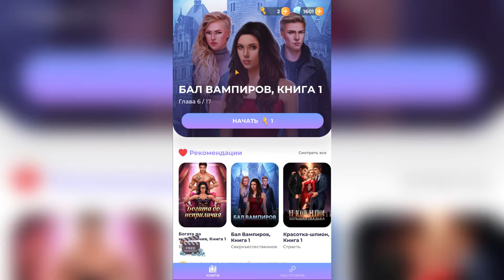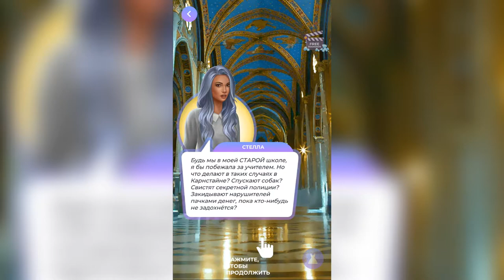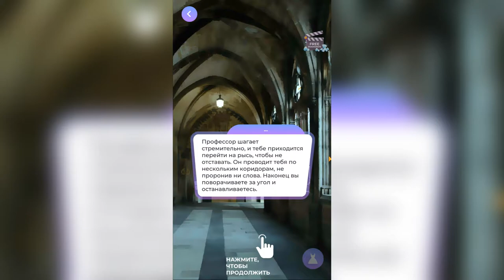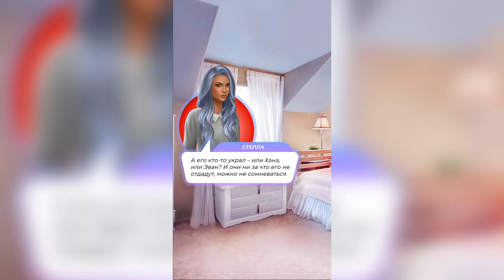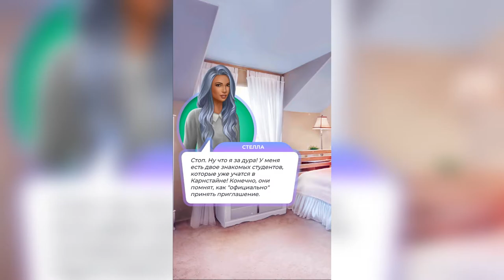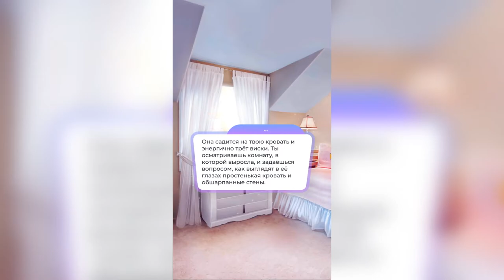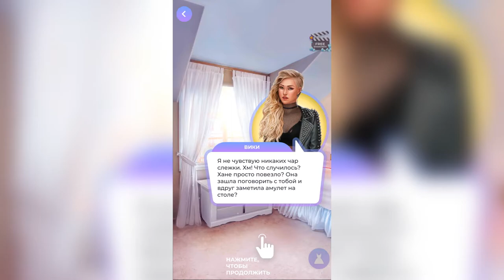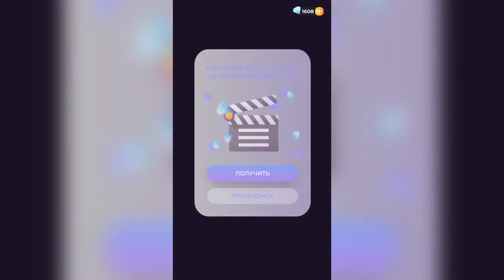LOVE SICK ►► БАЛ ВАМПИРОВ ►► КНИГА 1►► #6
Прохождение Love Sick на русском языке. Прохождение Бал Вампиров, книга 1, серия 4. Love Sick – это набор визуальных новелл, где главными героями являются девушки, которыми управляет игрок. Вы решаете куда пойдет девушка и какой путь выберет в сюжете игры. Лов Сик рассказывает разнообразные романтические истории, конец которых может быть непредсказуем. Бал Вампиров рассказывает историю девушки, которая живет в мире, где распространена система каст. Она находится в середине касты и от этого сильно страдает, так как высокие касты – это богатые люди, а средние касты не могут никак добиться их высот. И вот, однажды девушка встречает таинственную незнакомку из высшей касты, которая приглашает ее к себе в гости. Чем же может обернуться такое знакомство? Это мы узнаем в книге Бал Вампиров.

Игра предназначена для мобильных устройств, скачать ее можно бесплатно. Однако можно играть и на компьютере. Я играю с помощью эмулятора BlueStacks.

Приветствую, друзья! Если вы впервые на канале, то рада видеть вас тут! Меня зовут Яна, на канале Lady Wesker я играю в разнообразные игры.